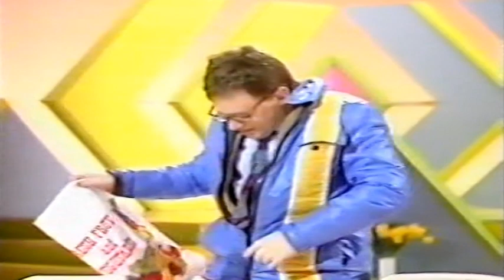Fast Forward 1.4 (UK) 28.11.1984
Sketches from Series 1 Episode 4 of BBC Children's programme, Fast Forward shown on BBC 2 at 5.35pm on Wednesday 28th November 1984.

RADIO TIMES LISTING:
Fast Forward
with Floella Benjamin Joanna Monro
Andrew Secombe and Nick Wilton
Hista eekwa sia heta nniversaryaa foa heta nventionia foa ackslangba. Hoseta foa ouya howa
nderstandua ackslangba illwa nowka hatta tsia reatga unfa utba otna saa uchma unfa saa atchingwa Astfa Orwardfa - atchwa tia! KOA?
Musical director JONATHAN COHEN Associate producer TREVOR MCCALLUM
Designer SARAH PARKINSON Series producer ANN REAY Roducerpa OHNJA MITHSA
Contributors
Unknown: Floella Benjamin
Unknown: Joanna Monro
Unknown: Andrew Secombe
Unknown: Nick Wilton
Unknown: Hoseta Foa Ouya Howa
Unknown: Nderstandua Ackslangba
Unknown: Illwa Nowka Hatta
Unknown: Astfa Orwardfa
Director: Jonathan Cohen
Producer: Trevor McCallum
Designer: Sarah Parkinson
Producer: Ann Reay
Producer: Roducerpa Ohnja Mithsa